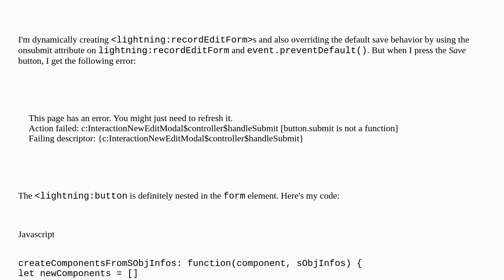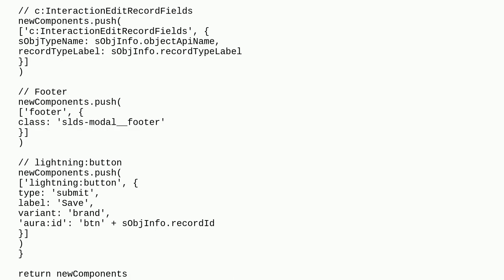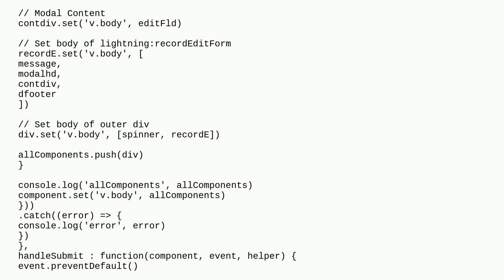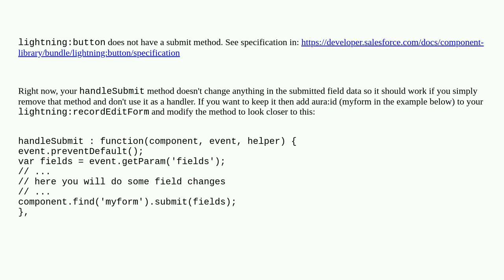Overriding default save behavior using onsubmit attribute on lightning:recordEditForm gives error...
Overriding default save behavior using onsubmit attribute on lightning:recordEditForm gives error for button.find(auraId).submit(fields)

A special thanks goes out to the community

  lightning-aura-components